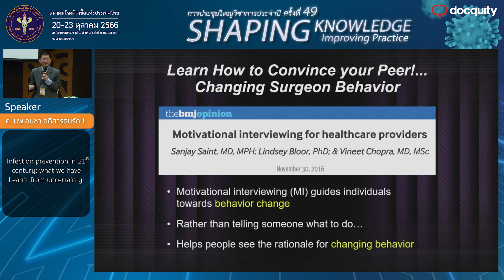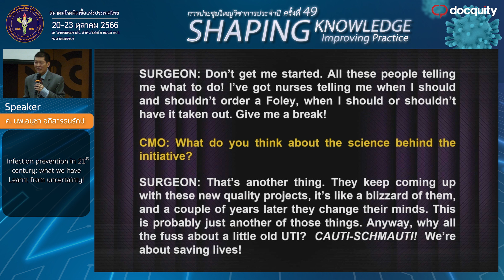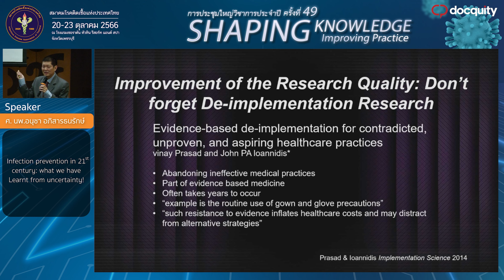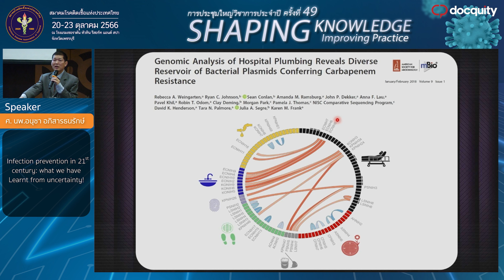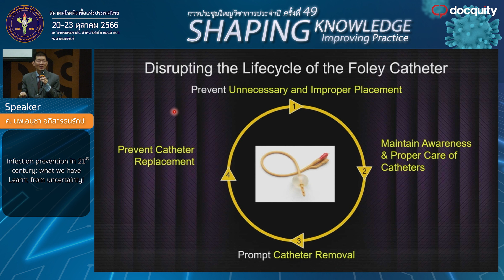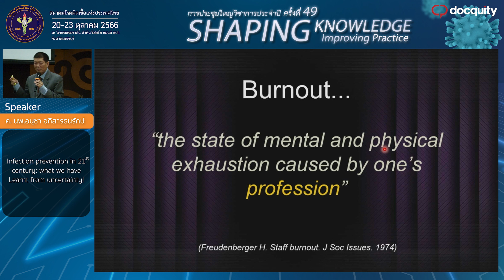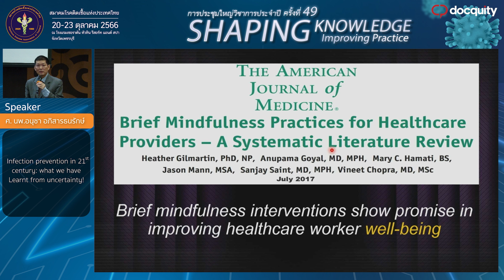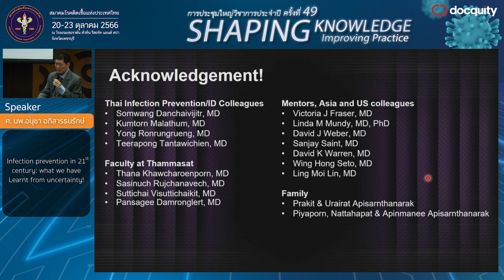EP.3 ปาฐกถาเกียรติยศ สมพนธ์ บุณยคุปต์ ประจำปี พ.ศ.2566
ปาฐกถาเกียรติยศ สมพนธ์ บุณยคุปต์ ประจำปี พ.ศ.2566
🔸 Lessons Learnt from Uncertainty

การประชุมใหญ่วิชาการประจำปี ครั้งที่ 49
SHAPING KNOWLEDGE Improving Practice

หัวข้อ : Infection prevention in 21st century: what we have learnt from uncertainty!
Speaker : ศ.นพ.อนุชา อภิสารธนรักษ์

สมาคมโรคติดเชื้อแห่งประเทศไทย
จัดขึ้นระหว่างวันที่ 20-23 ตุลาคม 2566
ณ โรงแรมเชอราตัน หัวหิน รีสอร์ท แอนด์ สปา จังหวัดเพชรบุรี